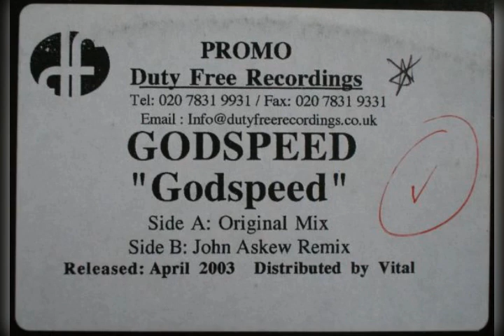Godspeed - Godspeed (John Askew Remix)